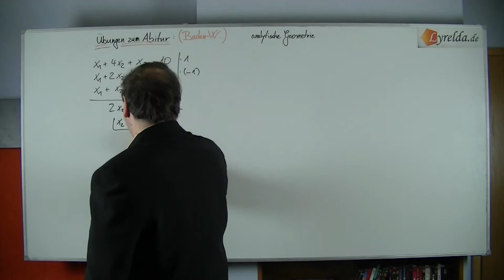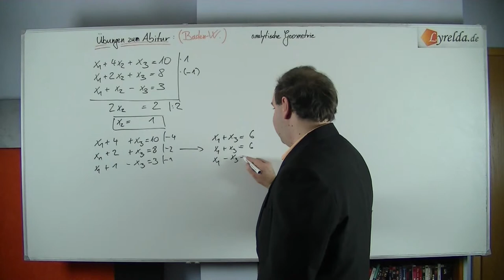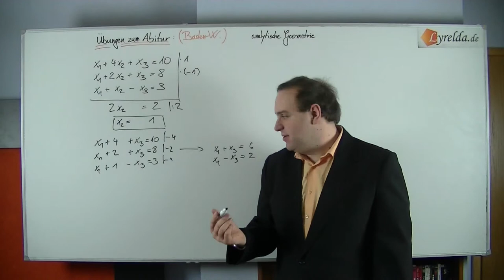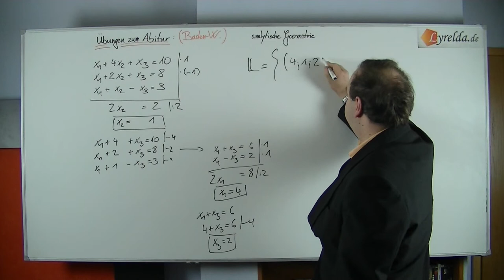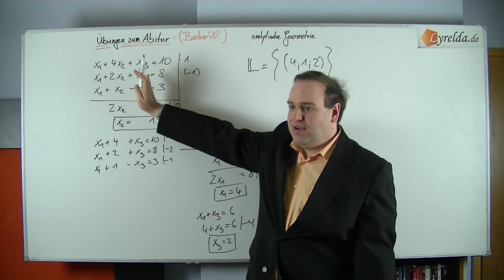Vektoren-3 - Lyrelda.de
LyreldaHD